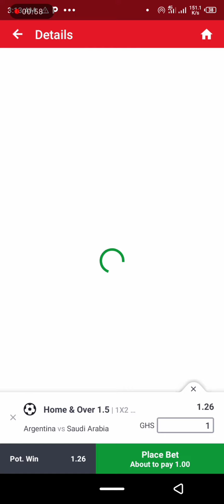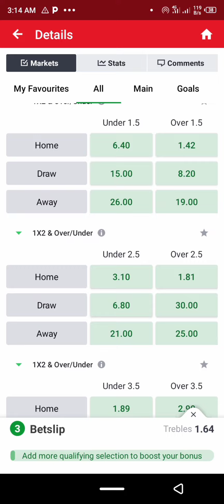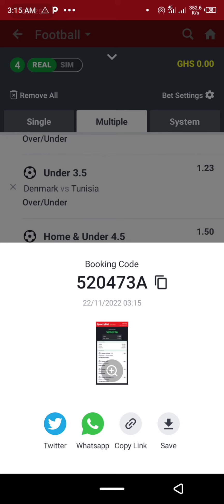Over 2.50 odds|22-11-22| Soccer Prediction|Betting Tips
This video is today's soccer betting Prediction, Tuesday 22nd of November.